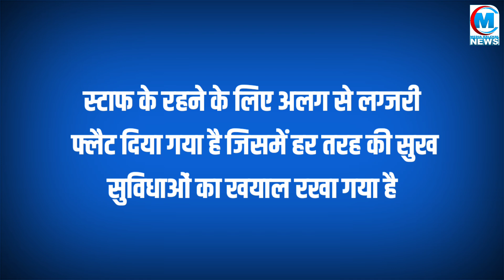किसी विधायक से भी ज्यादा सैलरी लेता है मुकेश अंबानी का बाबर्ची ! नौकर भी लेते हैं करोड़ों रूपए